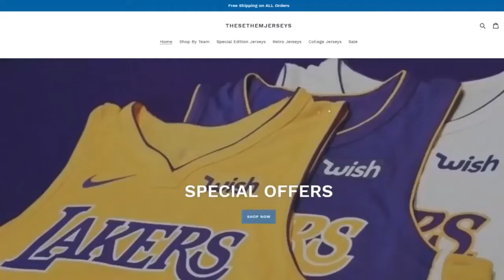Jordan Reacts to Harden's and Westbrook's Streaks... SAYS HE'S THE GOAT!!!!